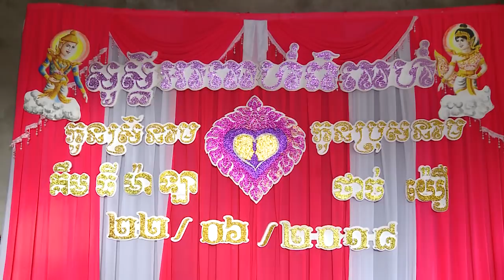Lễ Cưới Thạch Dừa & MaLa 2018 - Khmer Trà Vinh.